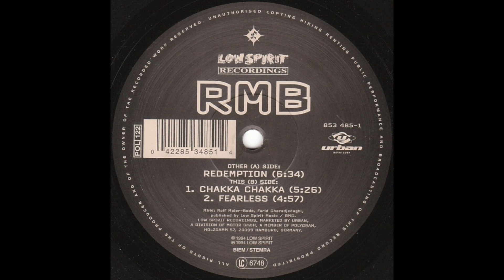RMB - Redemption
Label : Low Spirit Recordings – 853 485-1, Urban – 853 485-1
Country : Europe
Released : Dec 1994